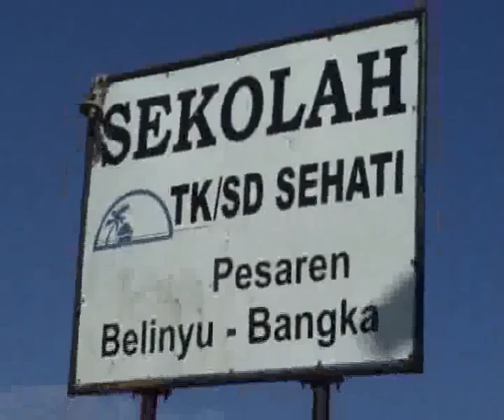TK SD Sehati Film